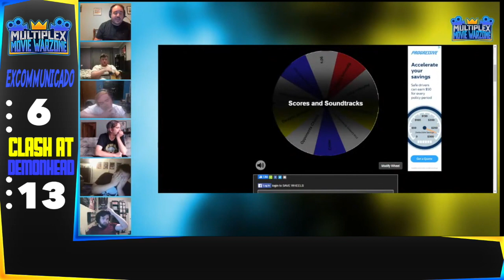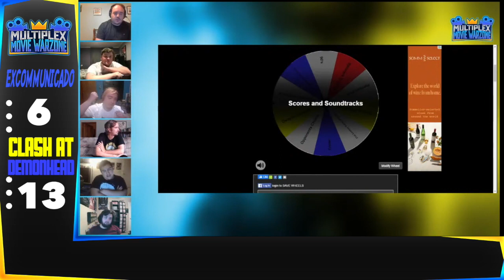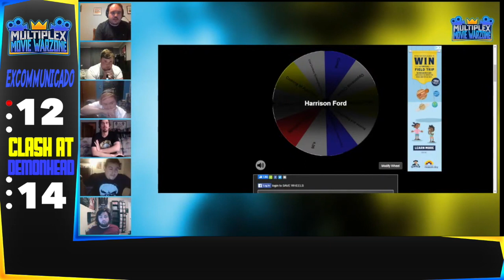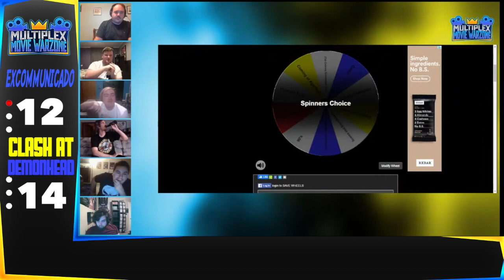Movie Warzone Teams: Clash At Demonhead vs Excommunicado